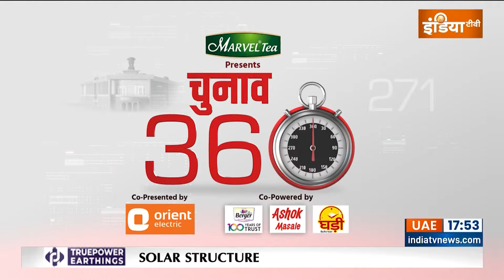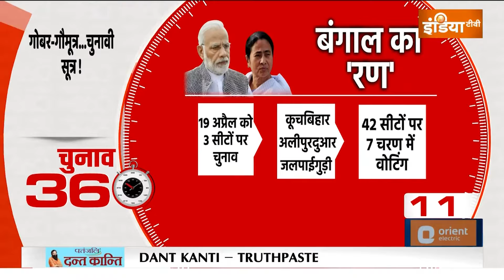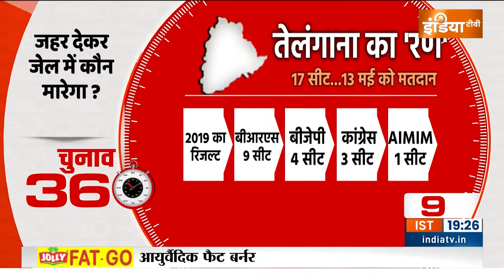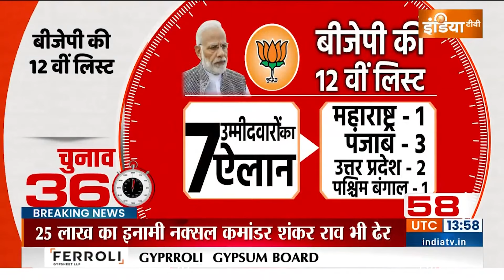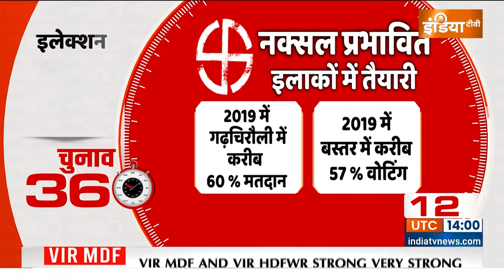Chunav 360: जेल से केजरीवाल का मैसेज आया...| Kejriwal | Jail | ED | Kejriwal Letter | Election 2024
Chunav 360: जेल से केजरीवाल का मैसेज आया...| Kejriwal | Jail | ED | Kejriwal Letter | 2024
जेल से केजरीवाल का नया मैसेज आय़ा है. आम आदमी पार्टी ने सुनीता केजरीवाल को स्टार कैंपेनर बनाया है.